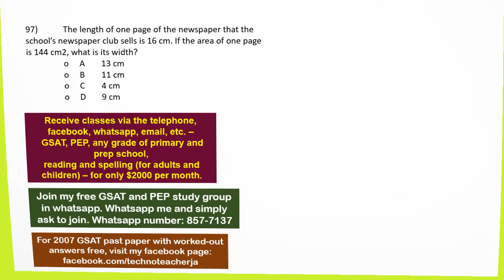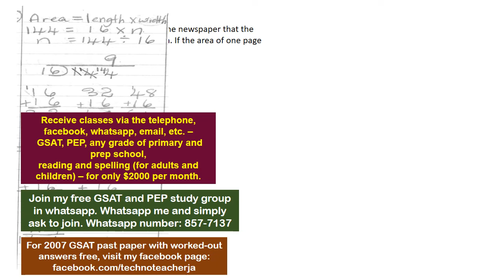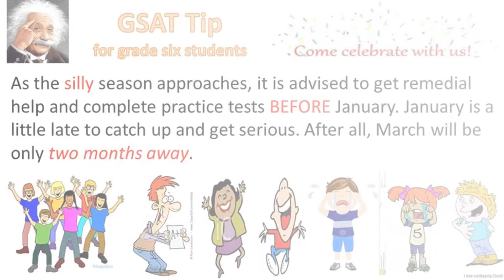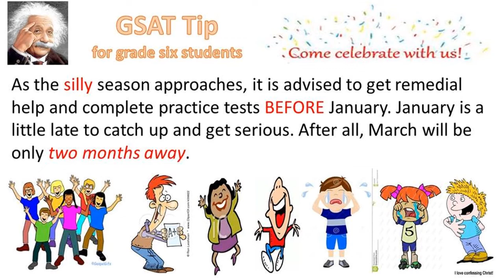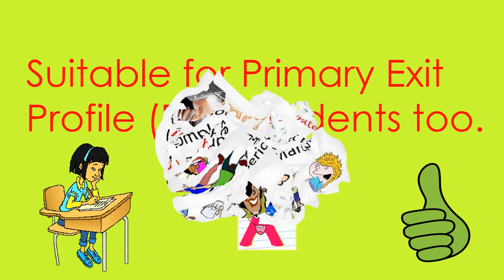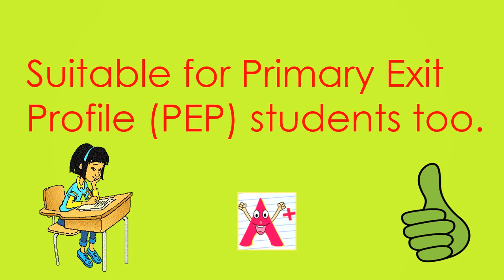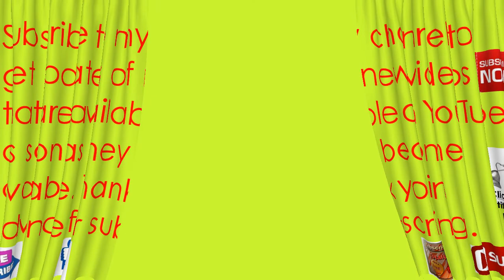PEP Mathematics Part 97 of 150 Parts - Calculating Sides Of A Polygon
Learn how to calculate the size of a side of a polygon when the size of one of the sides and the area is known.